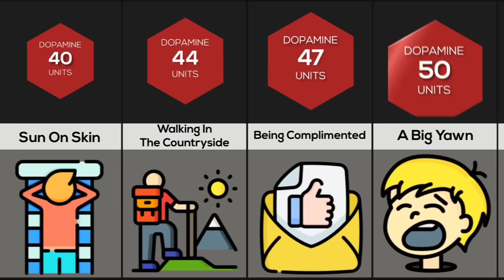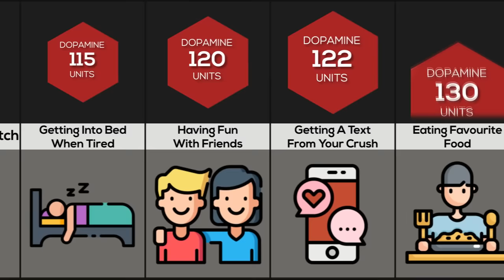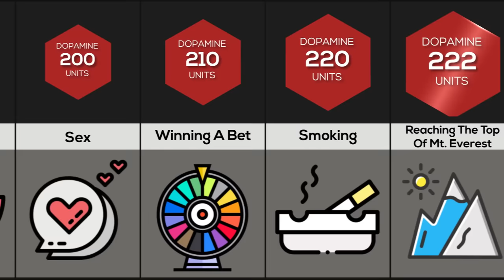Comparison: Human Pleasure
These are some of the worlds most pleasurable things ranked by how many dopamine units they produce! Have you ever wondered how pleasurable it is whilst playing video games? Or what about having a morning coffee? Watch this video to find out!